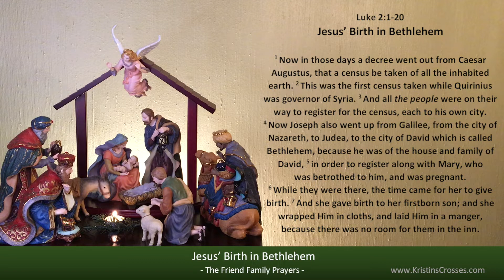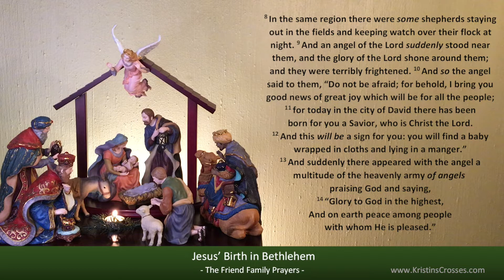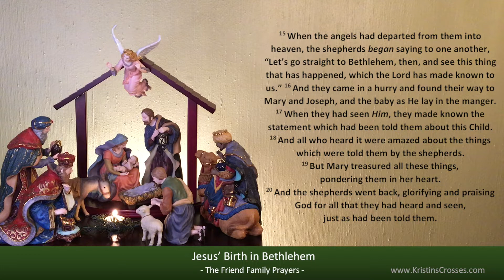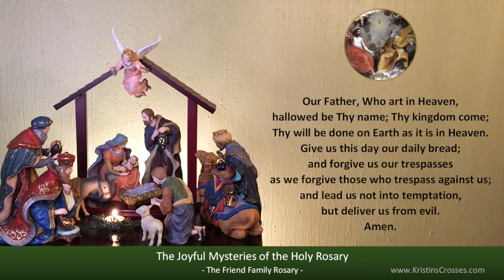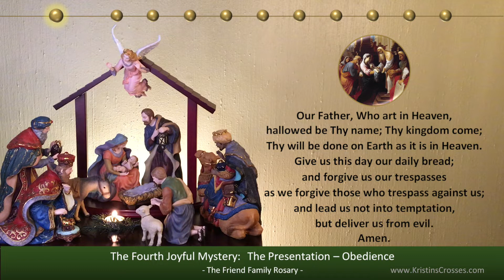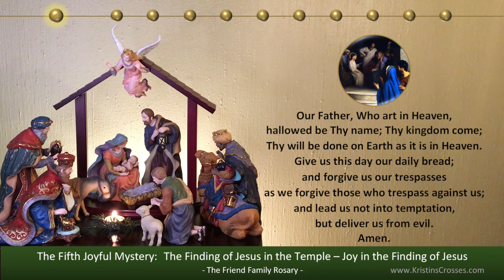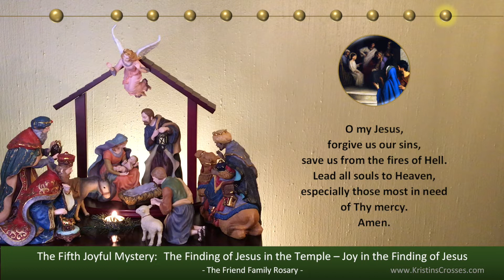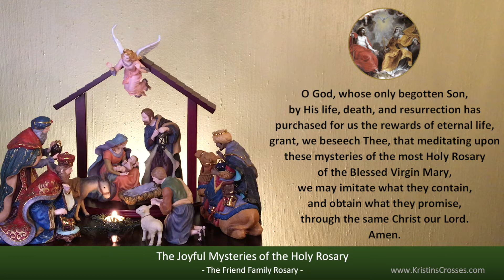Christmas 🎄 Bible Story, Rosary, Meditation - Story of Jesus' Birth in Bethlehem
"As we prepare our hearts for the coming of Jesus Christ, take time to pray during the Advent and Christmas Seasons. Listen to the Biblical Account of the Nativity Story, Pray the Holy Rosary, and quietly Meditate on the events of Christ's coming that changed history. I hope you enjoy this reflective hour of prayer that I've put together and that it brings you peace and joy." -Kristin

0:00:00 Bible Story of Jesus' Birth in Bethlehem
0:02:45 The Holy Rosary - Joyful Mysteries
0:26:03 Meditation of Jesus' Birth in Bethlehem (story told with beautiful Artwork and Instrumental Music)
Together in Prayer!